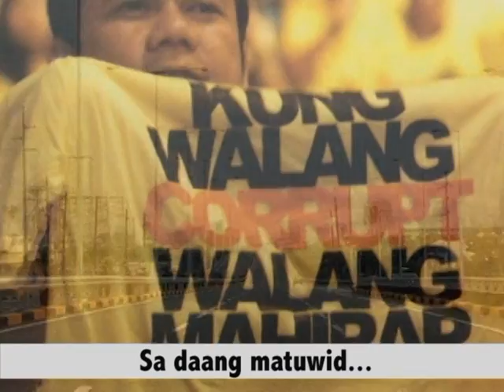The Liberal Party Song